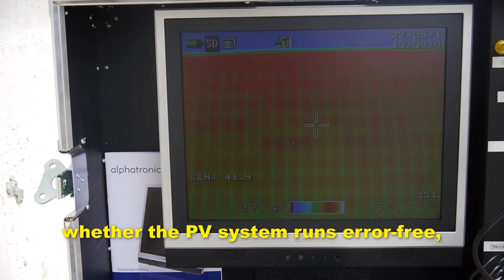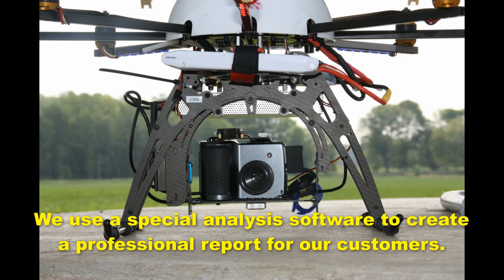SOLARdrone checks Photovoltaic-Systems with a thermal camera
Arntjen Solar North America is the first professional company, using the first SOLARdrone in Canada to check Photovoltaic systems.